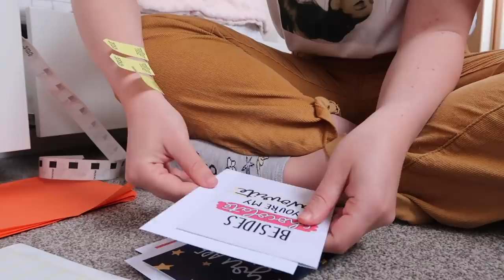PACKING ORDERS & OTHER RANDOM THINGS | Studio Vlog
It's another day in isolation! I did a little bit of work and then mostly just trying to feel productive. Just a normal day nowadays :)